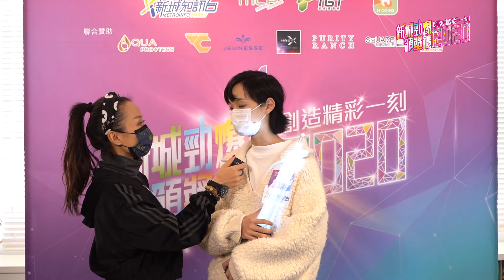『勁爆創造精彩』系列｜新城勁爆頒獎禮2020 (吳浩康, 洪卓立, 艾妮, 曾樂彤, 李靖筠)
『勁爆創造精彩』系列｜新城勁爆頒獎禮2020
勁爆我撐歌曲：吳浩康《愛沒懷疑》
勁爆新媒體歌曲：洪卓立《我們都想旅行》
勁爆改編歌曲：艾妮《曖昧》
勁爆躍進歌手：曾樂彤
勁爆躍進歌手：李靖筠

今年，我哋學懂珍惜，珍惜同親友共處嘅時間、珍惜身邊一切。我哋希望將愛同關懷帶俾大家，一眾歌手親臨「綠悠天農場」體驗一下餵魚、移苗、摘菜同培育苗，呢個天台農場係由”愛・傳遞”(LoveXpress)呢個非牟利慈善機構營運，利用魚菜共生系統教自閉症青年自生能力同投入社會工作。
大家都咁有愛心，新城知訊台決定畀啲驚喜畀佢哋！恭喜所有得獎歌手！想知其他獎項花落誰家，記得keep住留意新城電台專頁！
*鳴謝：愛•傳遞

《新城勁爆頒獎禮2020》
日期：12月30日 (星期三)
時間：下午2時開始
地點：新城知訊台 及 新城各大數碼平台將同步現場直播